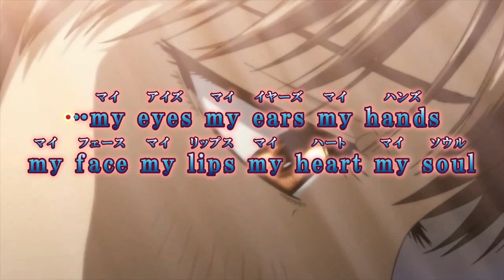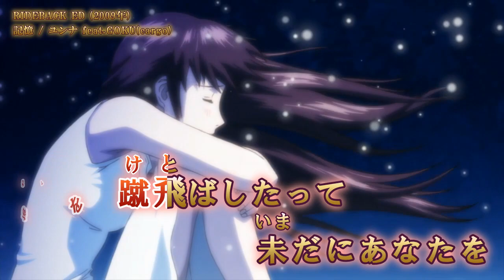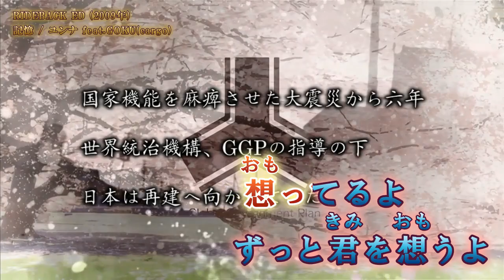【Onボーカル カラオケ歌詞full】記憶 ／ RIDEBACK ED ／ ユンナ feat.GOKU(cargo)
カラオケ練習用に作成した。